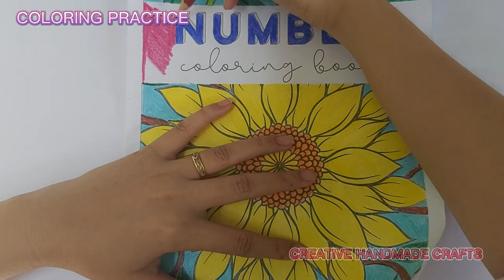COLORING ART - HOW TO COLORING BY HANDLE | Creative Handmade Crafts